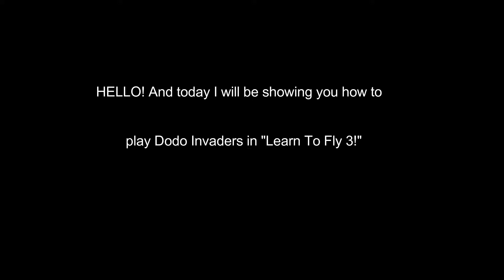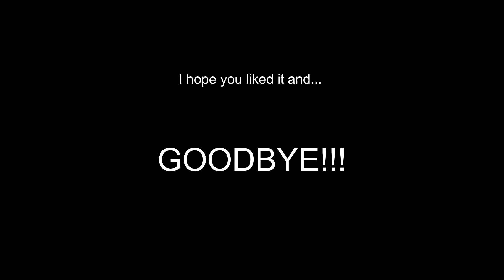Learn To Fly 3 Minigame : Dodo Invaders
Today I will show you how to play the secret minigame in Learn To Fly 3, Dodo Invaders!